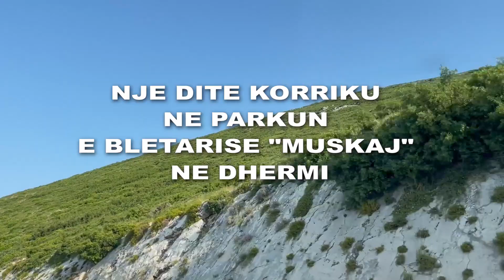BLETARIA MUSKAJ NE DHERMI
Bletaria Muskaj dhermi